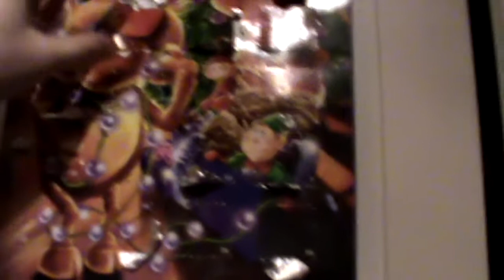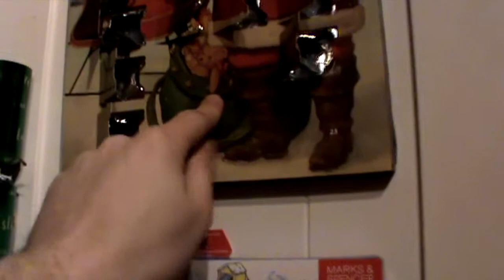Advent Bingo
It's nearly Christmas and here is a fun game you can play if you have more than seven advent calendars!